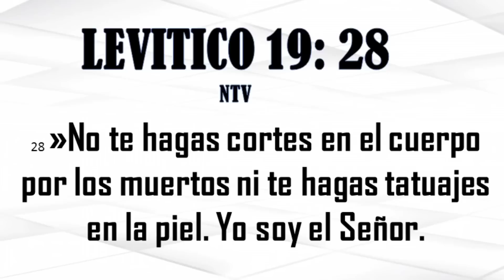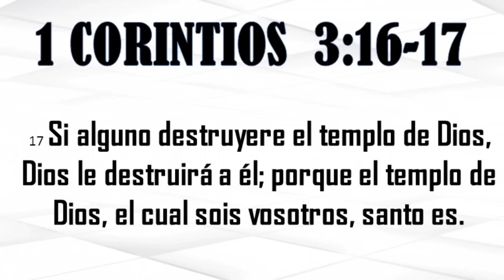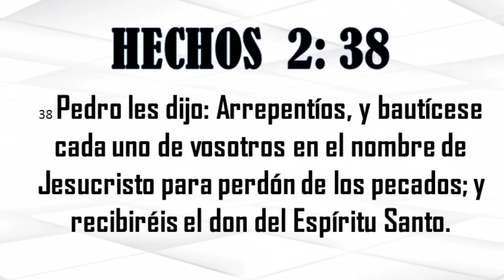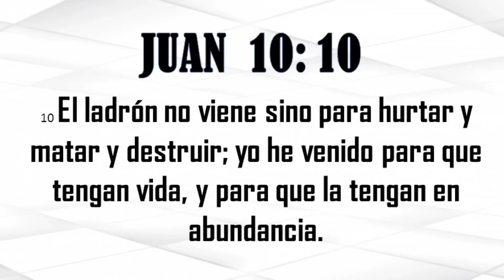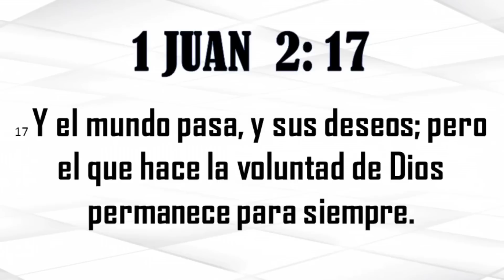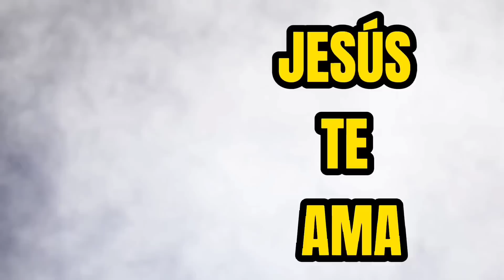Hombre POSEÍDO! Destruyó su ROSTRO y ahora es un Demonio 😱